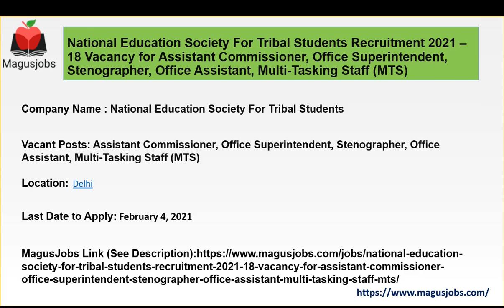National Education Society For Tribal Students | 18 Vacancies | Recruitment 2021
National Education Society For Tribal Students Recruitment 2021 – 18 Vacancy for Assistant Commissioner, Office Superintendent, Stenographer, Office Assistant, Multi-Tasking Staff (MTS)